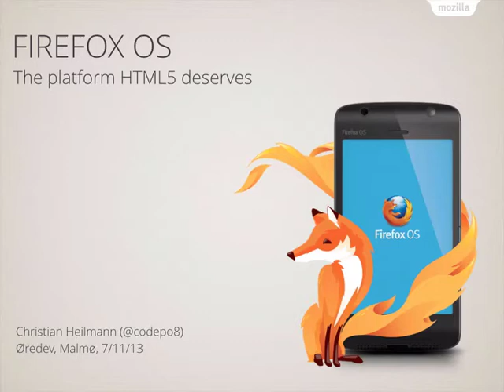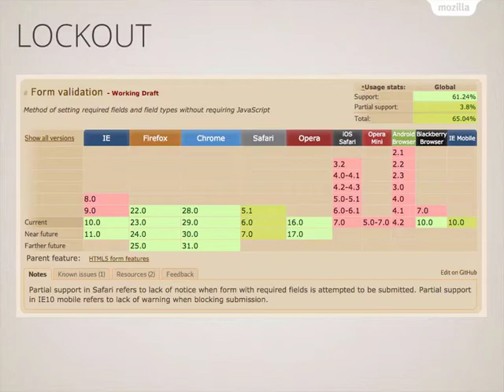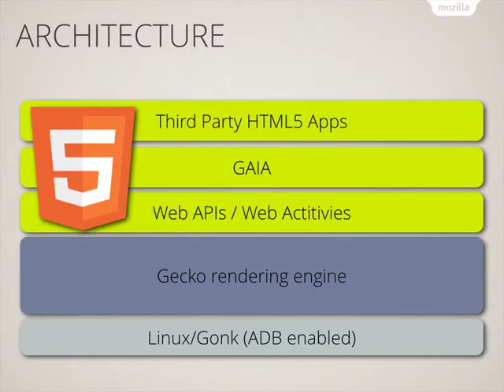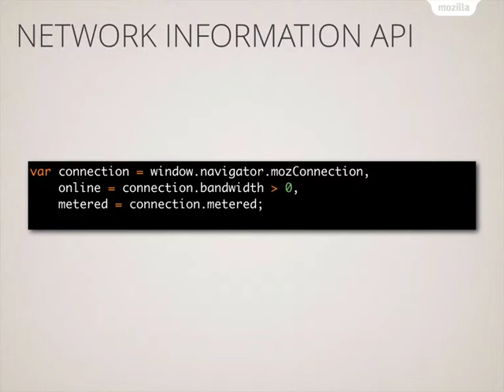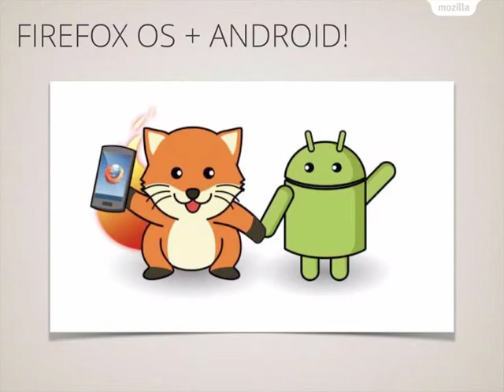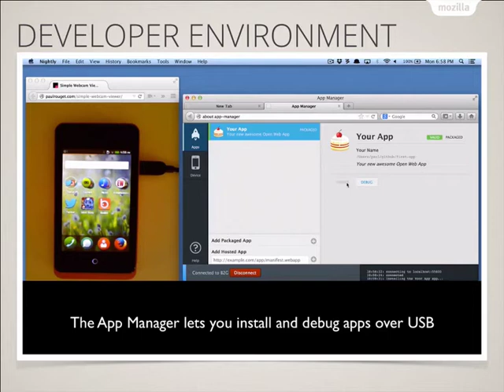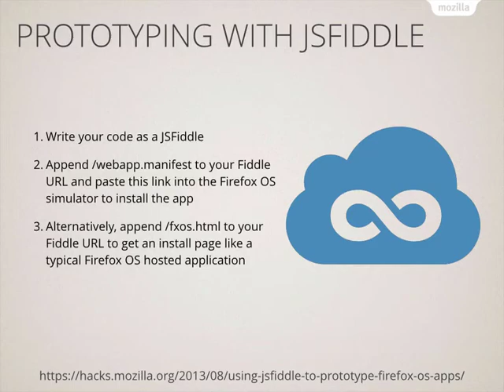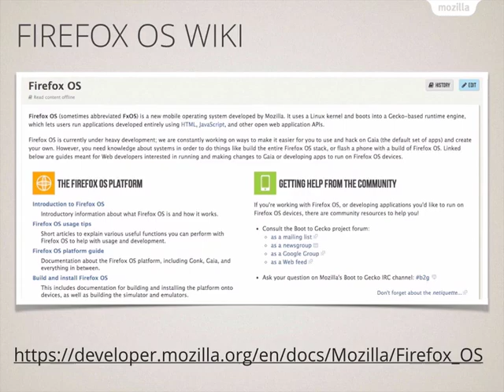Øredev2013 - FirefoxOS - the platform HTML5 deserves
Firefox OS is a new operating system aimed at emerging markets to replace feature phones with HTML5 based Smartphones whilst still being affordable. In this talk you'll see its architecture, how to take part in it and what it means to the evolution of HTML5 as a platform. A lot of promises have been made, here you can see HTML5 working without having to jump through hoops and abstractions.